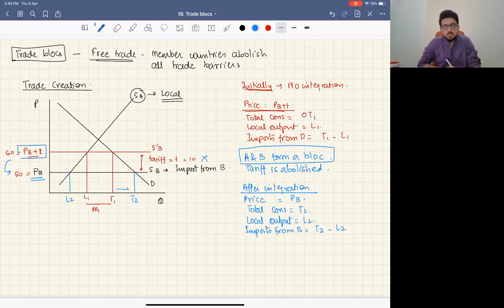AS Economics- Trade creation and trade diversion